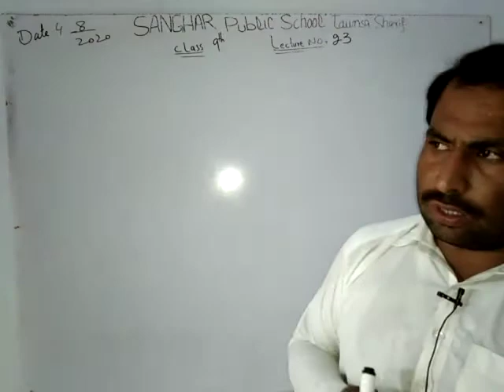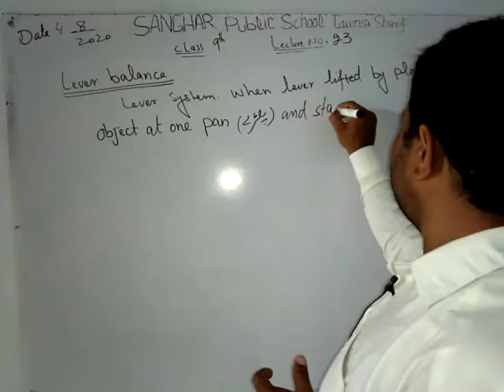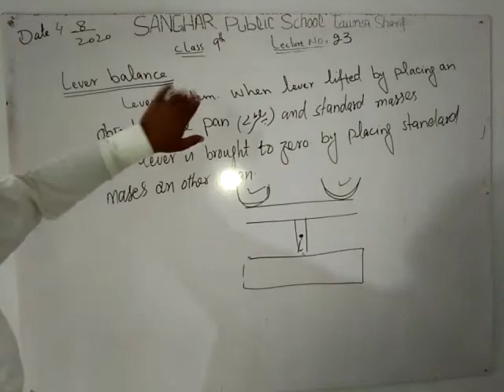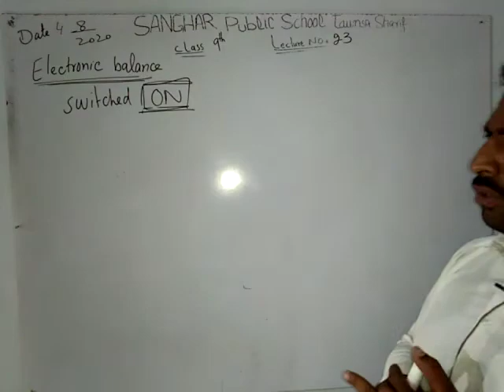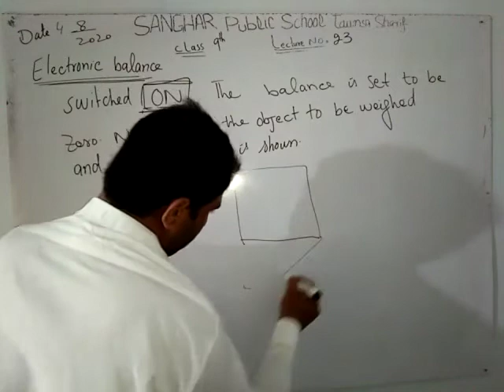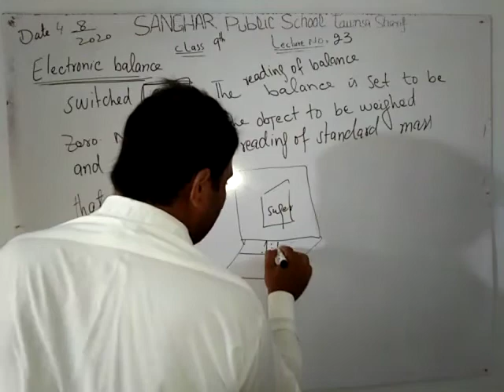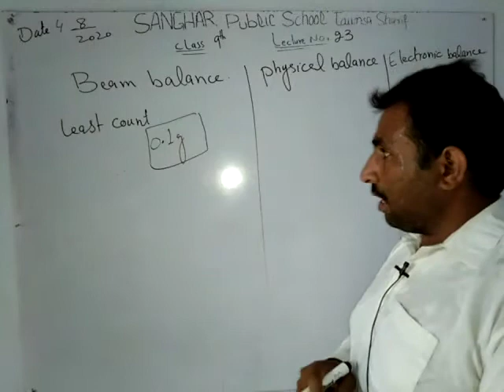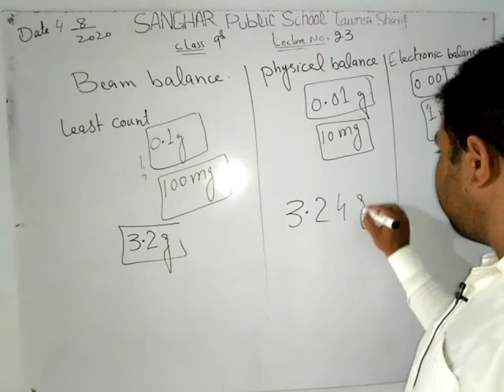9th physics ,lever balance, Electronics balance,Beam balance, physical balance their explanations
Video from Sajjad Hussain